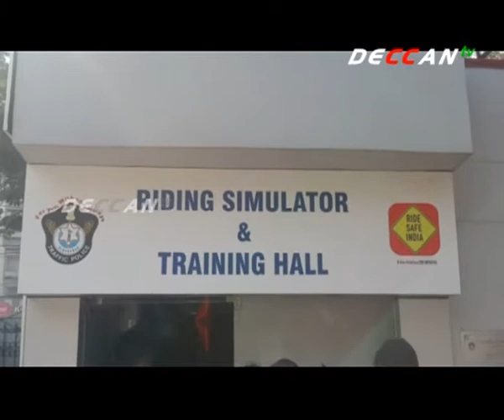Taruni Swecha Presents Driving Licenses To 30 Women Drivers in Begumpet | DECCAN TV